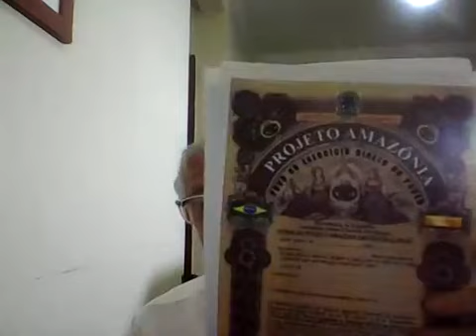LIVE 44 - 19.mai.2021 - CELIO FERREIRA, PRESIDENTE CONSTITUINTE DA REPÚBLICA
OPERAÇÃO APOCALIPSE - PELOS POBRES, PELA FÉ !